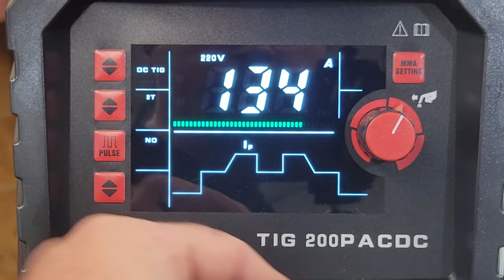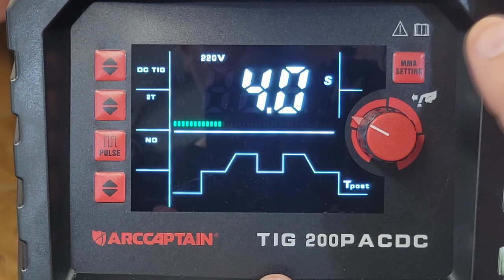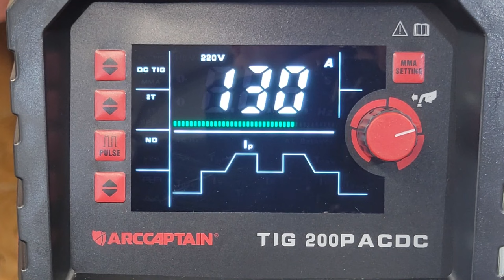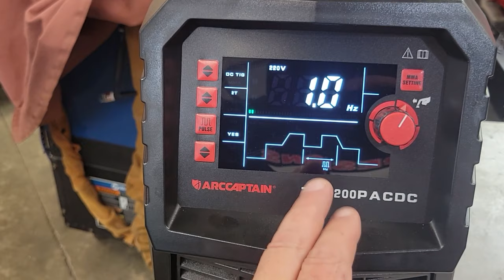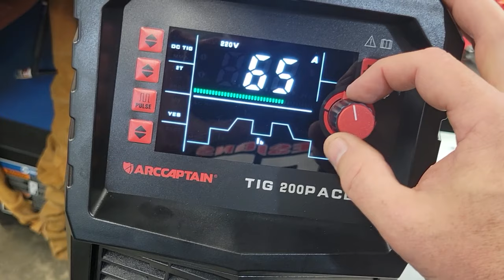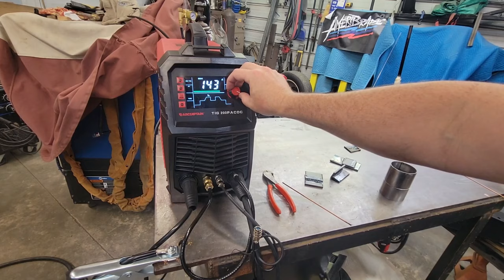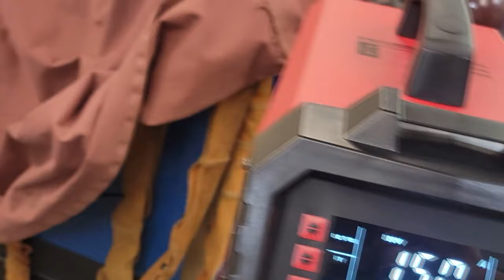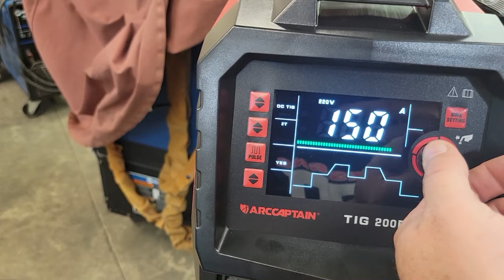Best BUDGET AC/DC TIG Welder? (ArcCaptain Tig 200P) pt1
In this video I review one of the most impressive budget AC DC Tig welders. This is a 200-amp welder that has a ton of features. They include pulse, fan on demand, foot peddle hookup, AC/DC and much more. The biggest perk is that it is under 1k. As for the performance, it is unmatched from any other budget machine and some high dollar machines. So if you guys want one of these amazing machines just click the links below and save yourself some cash and help out the channel.